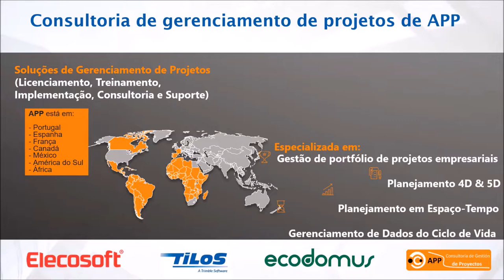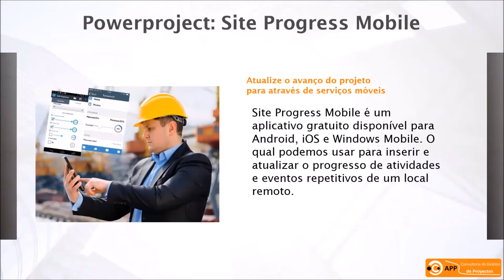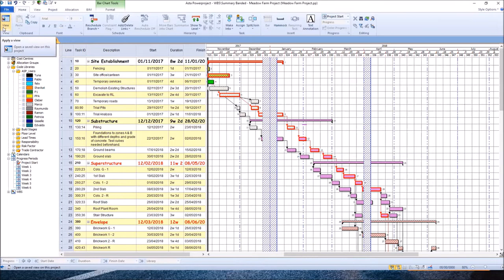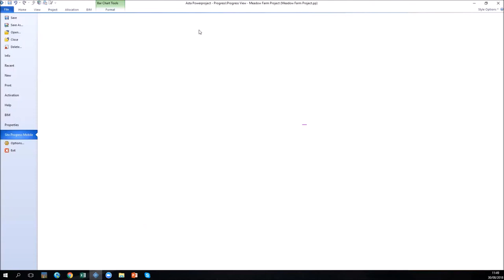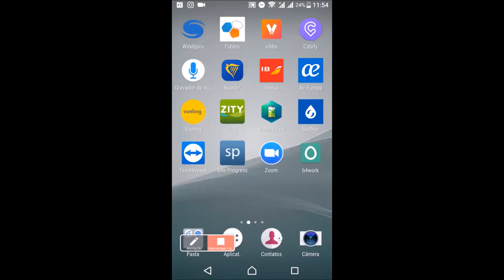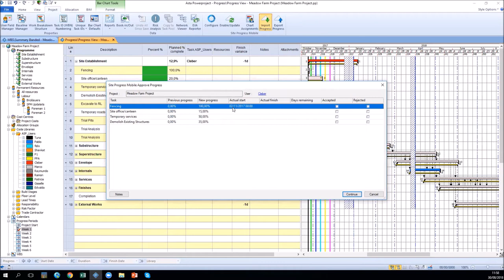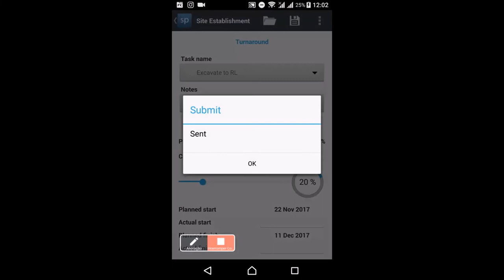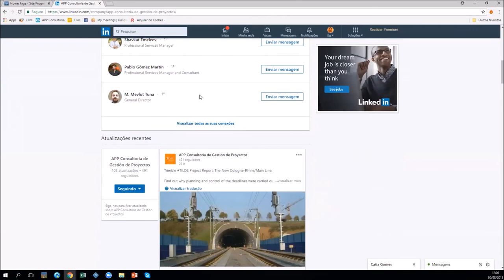Medições de obras com o Site Progress Mobile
Durante este seminário demonstramos como podemos atualizar o avanço da obra de maneira rápida e fácil por meio de aparelhos móveis ou de um navegador web. Também vimos os benefícios de usar o aplicativo móvel para registrar o avanço a qualquer momento e desde qualquer lugar.